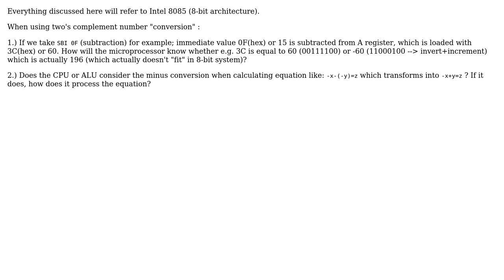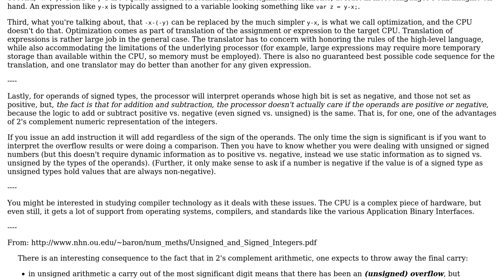Software Engineering: Difficulties with Two's complement in Assembly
With thanks & praise to God, and with thanks to the many people who have made this project possible! | Content (except music & images) licensed under CC BY-SA | Music | Images & others | With thanks to user Lu Ka user Erik Eidt and the Stack Exchange Network Trademarks are property of their respective owners. You are responsible for your own actions.